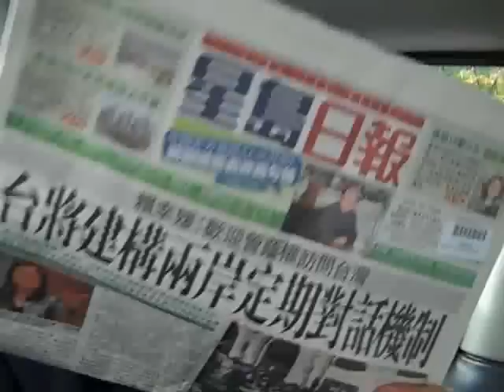TYLA INTERVIEW ;R.A.R.E Exhibition @ Resistance Gallery London E2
Dogs D'amour Front man Tyla Talks about his up and coming art exhibition  with Vince Ray, Gaye Advert, Tom Spencer + Nick Reynolds.30th Nov - 4th Dec 2009  RESISTANCE GALLERY London E2 9RF